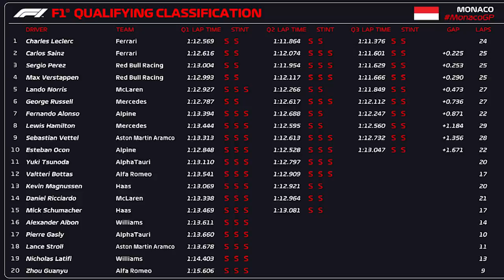LECLERC IMPARAVEL E BATIDA NO FINAL MARCAM QUALY DO GP MONACO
@scuderiamilani (Twitter)
YouTube.com/scuderiamilani

João 3:16